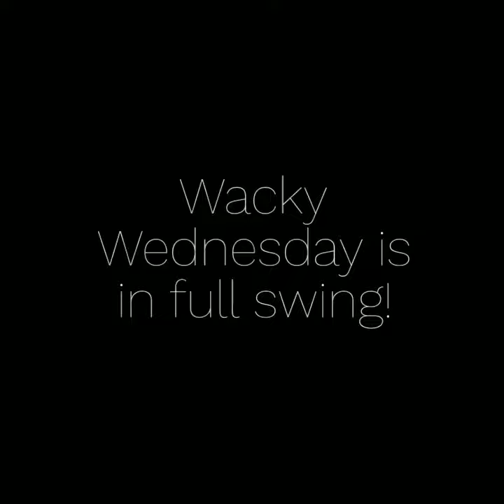Wacky Wednesday at Tempe Dogs 24/7!